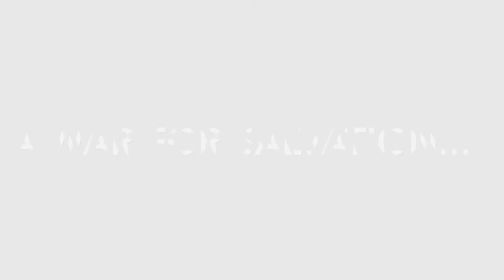Of Time and Space - Onixia Time Lapse Art by Rob Cannon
Of Time and Space sequential artist, Rob Cannon, shows off his talent creating a piece featuring the main character of the first book, Onixia.